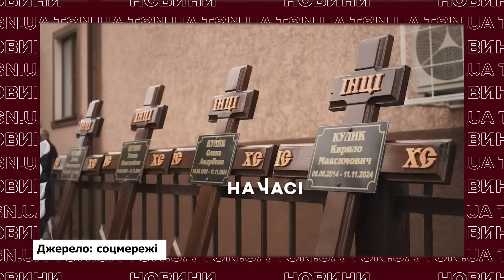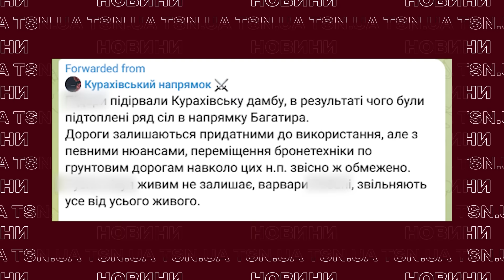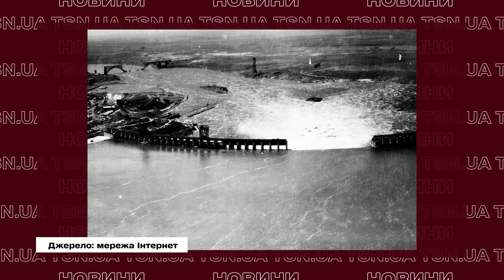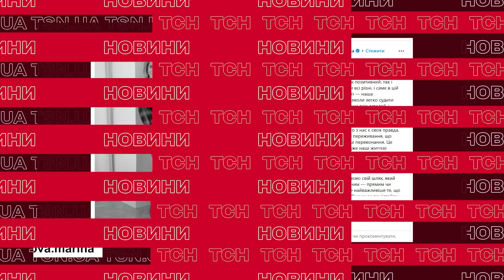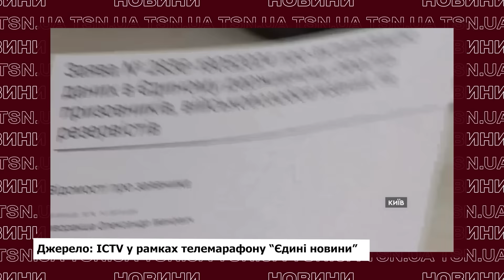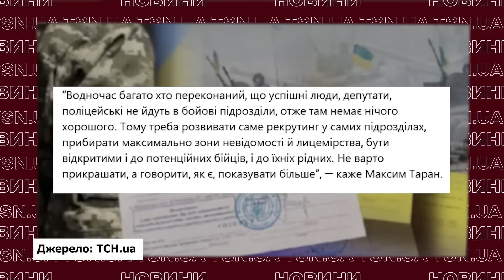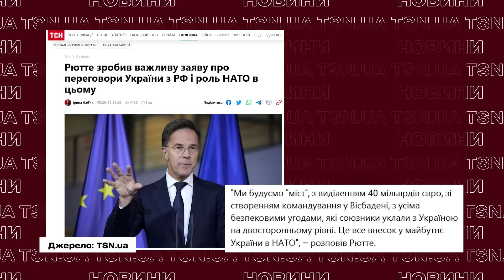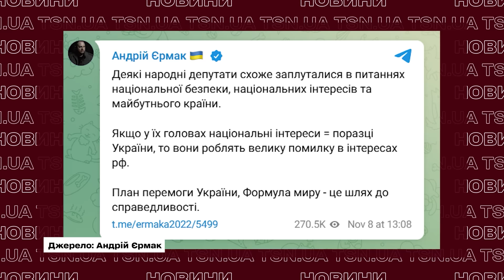Головні новини тижня: смерть Узелкова, атака на Кривий Ріг і розформування ТЦК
У Кривому Розі попрощалися із мамою та трьома її дітьми, які загинули внаслідок удару росіян по багатоповерхівці. Курахівську дамбу зруйновано - скандальні подробиці і прокол росіян.  Помер відомий український боксер В’ячеслав Узелков, після цього його родину захейтили у соцмережах. ТЦК хочуть розформувати і відправити на війну! Стало відомо про плани Трапа закінчити війну: про що говорять за спиною в України. Їздив до Лукашенка і погрожував Зеленському: нардепа-зрадника спакували і привезли в суд! Дивіться головні новини тижня від TSN.ua.

00:00 - Трагедія у Кривому Розі.
06:14 - Хто підірвав Курахівську дамбу?
15:22 - Смерть Узелкова.
24:55 - ТЦК відправлять на фронт?
36:11 - Як Трамп хоче закінчити війну?
42:26 - Нардеп може загриміти за ґрати!